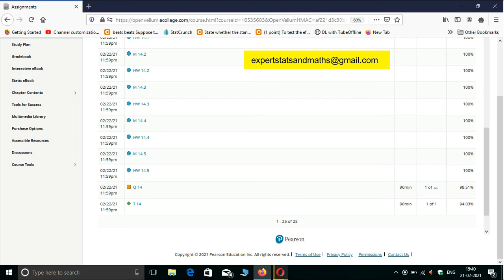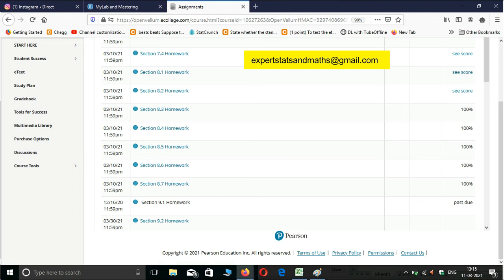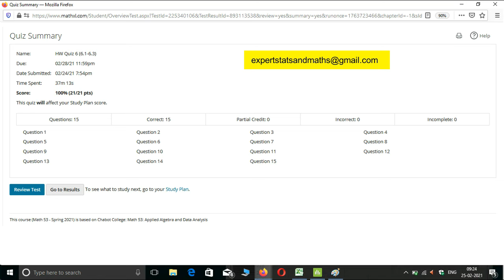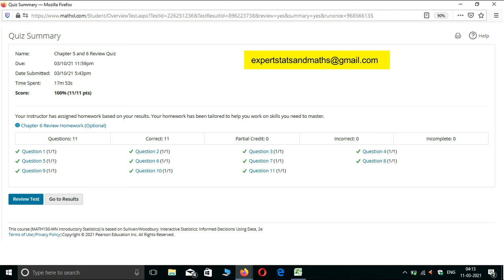mymathlab cheat 2025 | MyMathlab Pearson Glitch 2025 | Mymathlab pearson trick with proof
Free : First 2 Questions of any homework free (to prove that i can do your work )

Hi,
I'm a subject expert and have an experience of 400+ classes (with 200+ ig active client base  ) overall in MyMathlab Pearson. I have been doing Home-works, Quizzes, Tests, Proctored Exams with webcam enabled and Final exams from years. Contact Now and Pass your class with a grade "A".

Subjects I offer :
* Statistics
* Calculus
* Pre-calculus
* Business mathematics
* Algebra
* Trigonometry
* Physics
* Chemistry
* Biology

Sites I have worked on regularly :
* MyMathLab Pearson
* Webassign
* MyopenMath
* Hawkes learning
* BlackBoard
* Mcgraw hills
* ALEKS

Visit Now and Ace your Class.